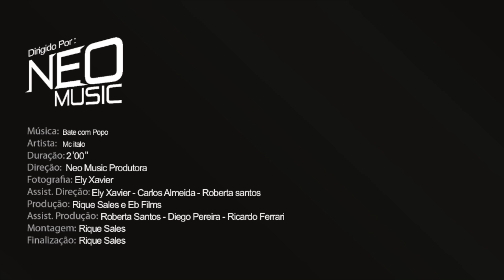MC Italo - Bate com o Popo (Clipe Oficial)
Artista : MC Italo
Gênero :  Funk Ousadia